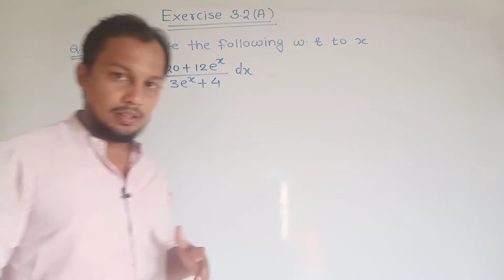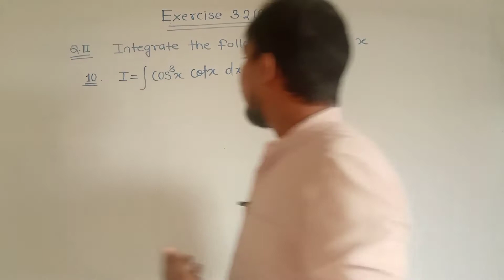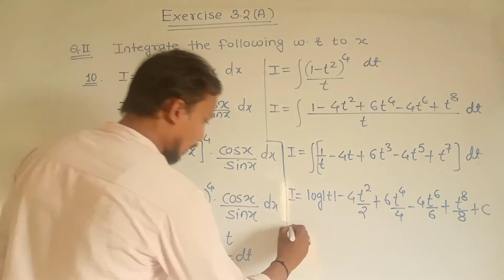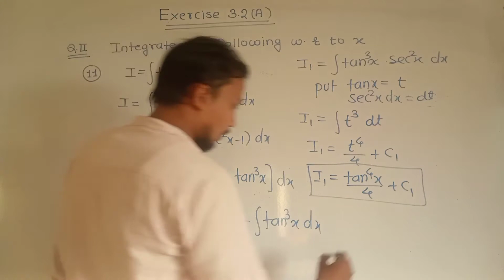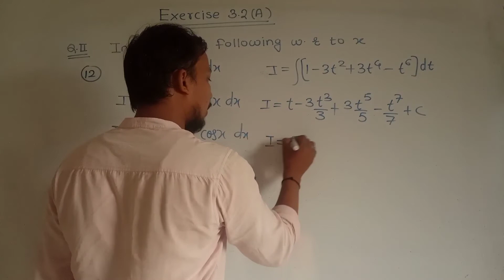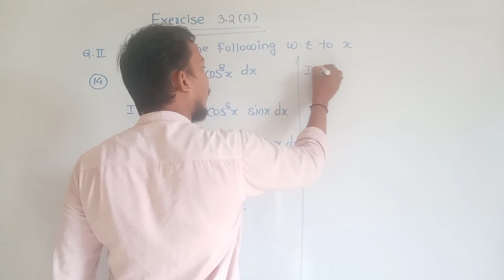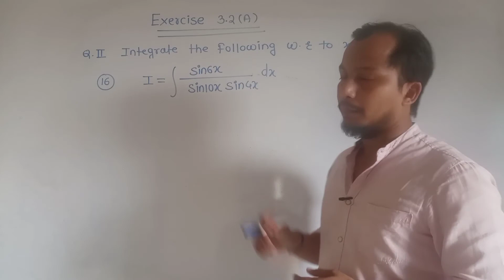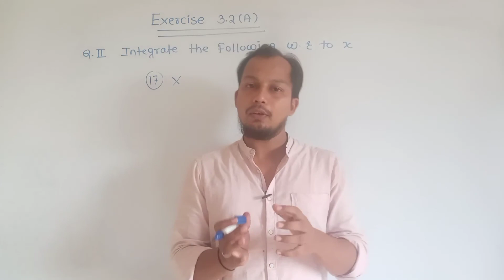Integration (L-5)/ Class 12th Maharashtra board/ Exercise 3.2(A) solutions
Integration (L-5)
subject: Mathematics
class : 12th state board
topic : Exercise 3.2(A) Solution